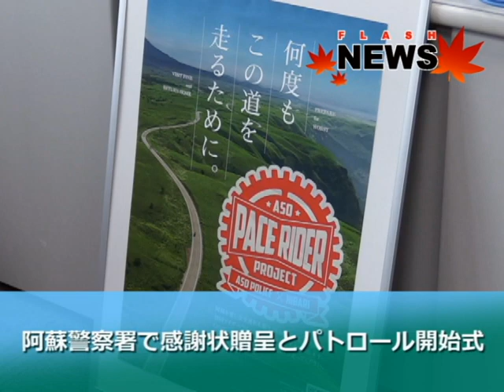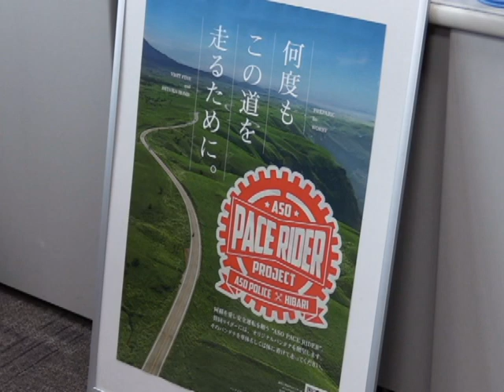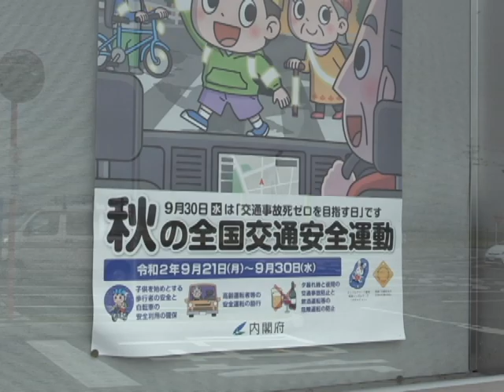阿蘇警察署で感謝状贈呈とパトロール開始式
令和2年9月18日、阿蘇市黒川の阿蘇警察署で、今年5月に発足した阿蘇ペースライダープロジェクトを企画し運営に貢献したとして阿蘇市の池田智巳さんに阿蘇警察署長から感謝状が贈られ、また秋の全国交通安全運動に伴うパトロール開始式も行われました。